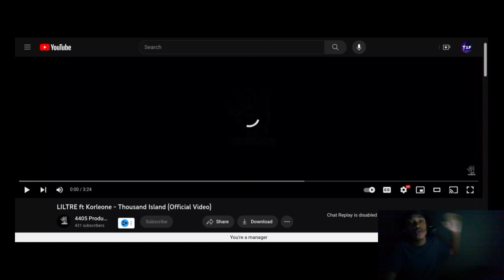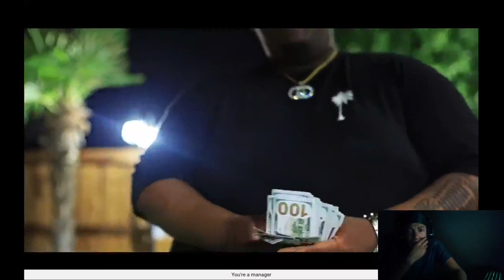LIL TRE ft. Korleone - Thousand Island ( Twenty1Funny Reaction )